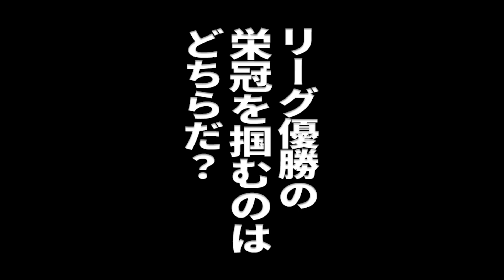【バスケ】リーグ最終戦、勝った方が優勝。｜日本大学vs東海大学｜オータムリーグ2021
リーグ優勝の座をかけた戦いは、春のトーナメント決勝と同じカードに。
互いに9勝1敗、最強の"チーム"はどちらだ？

🍁オータムリーグ｜1部リーグ最終節
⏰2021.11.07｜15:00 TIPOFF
🆚日本大学vs東海大学

▶︎CSPark公式オンラインストア！